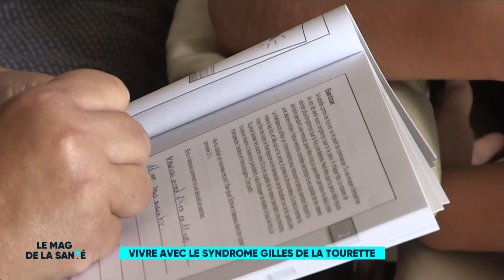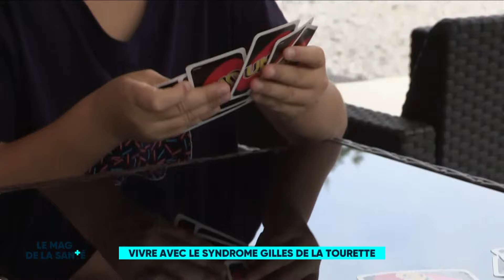Vivre avec le syndrome de Gilles de la Tourette 2/5 - Le Magazine de la Santé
A Bordeaux, des adolescents et des jeunes gens atteints du syndrome de Gilles de la Tourette sont pris en charge par le centre de compétence du CHU.

Au-delà des traitements médicamenteux, l'équipe développe des thérapies cognitivo- comportementales. Le jeune Jon, 11ans, suit ces thérapies depuis deux ans avec de bons résultats.

[Ce reportage a été réalisé le 03/11/2020]